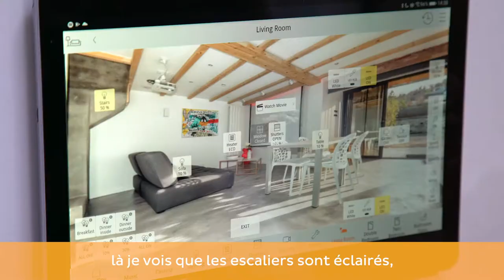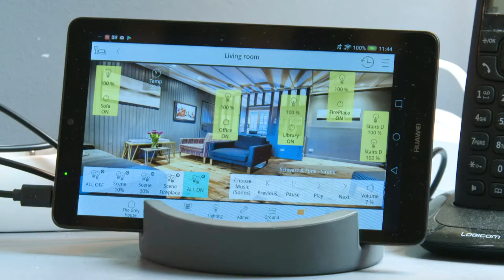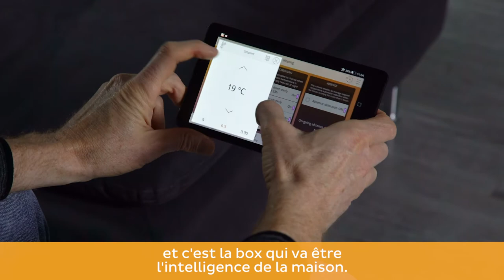Ulysse de la Bricofamily - Vivre dans une maison connectée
Vous vous demandez à quoi ressemblera la maison du futur ? 🏠 Réponse avec notre baroudeur-bricoleur ! Ulysse nous fait visiter aujourd'hui la tiny house connectée de François : volets, chauffage, éclairage…tout est contrôlé à distance. 📲